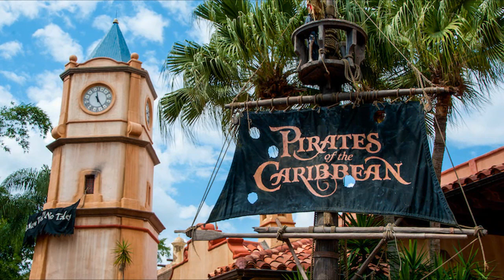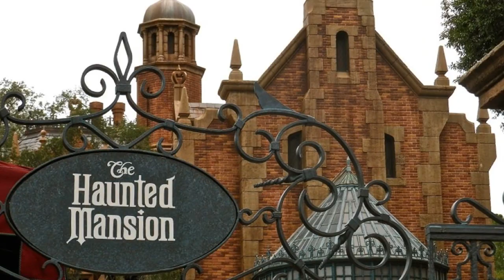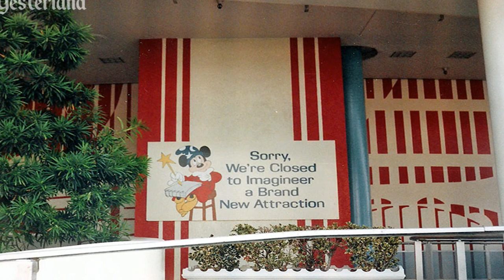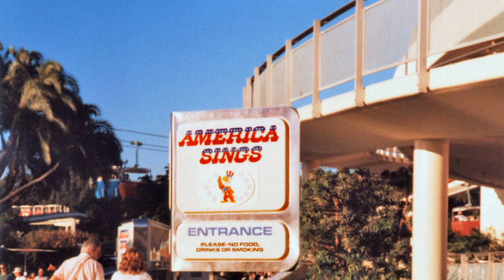9 LENDAS URBANAS DOS PARQUES DA DISNEY (LENDAS & HISTÓRIAS DE TERROR)